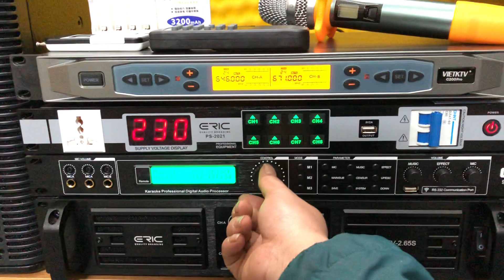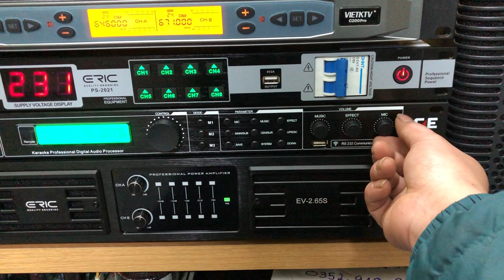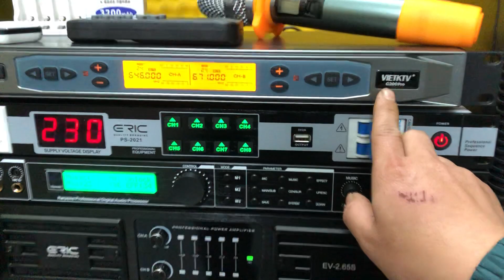Ghép giàn karaoke chất lượng trị giá 26tr500 cho các bác chơi Có nhỉ cầu Lh 0352.910.999